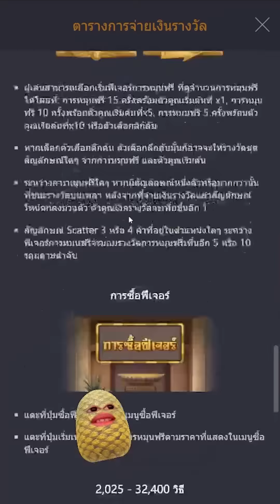Egypt's Book Of Mystery : สล็อตPG X21เต็มหน้า สล็อตแตกง่าย !!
Egypt's Book Of Mystery : สล็อตอียิปต์ SLOTPG ล่าสุด สล็อตพีจี ป่วนคนดู !
สล็อตแตกง่าย สล็อตpg

วันนี้มาจัดหนักกับ อียิปต์ กับ EP ที่รอคอย โทรหาคนดูไหลๆมันส์ๆ
 ไปดูกันว่าวันนี้จะสนุกแค่ไหนนะครับผม

00:00 intro
00:31 เริ่มเกมสล็อต
12:05 สล็อตpg
21:11 จบเกมสล็อต